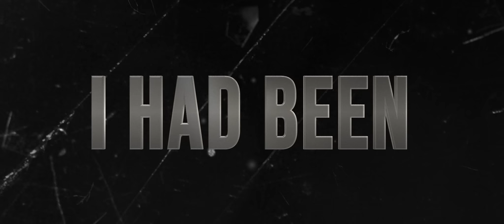LIVE Teaser |VK Prakash |Mamta Mohandas|Soubin Shahir|Shine Tom Chacko|Priya P Varrier | Suresh Babu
Presenting you the official teaser of "Live" a Malayalam movie directed by VK Prakash

Directed by - VK Prakash
Written by - S Suresh Babu
Produced by - Darrpan Bangejaa and Nitin Kumar
Line production - Trends Adfilm Makers PVT Ltd
Cinematographer - Nikhil S Praveen
Editor - Sunil S Pillai
Music Director - Alphons Joseph
Lyrics: Kuzhur Wilson, Anand Suspi, Vivek Muzhakkunnu
Art Director - Dundhu Ranjeev Radha
Chief Associate Director - Ashish K
Line Producer - Babu Murugan
Production Controller - Jith Pirappanamcode
Sound Design - Ajith A George
Makeup - Rajesh Nenmara
Costumes - Adithya Nanu
Colourist - Liju Prabhakar
Marketing and Communications - Sangeetha Janachandran
Stills - Nidad
Designs - Ma Mi Jo
MAGIC Frames Release

* ANTI-PIRACY WARNING *